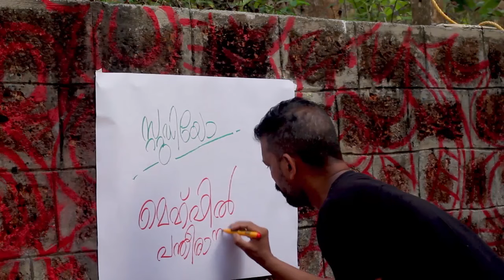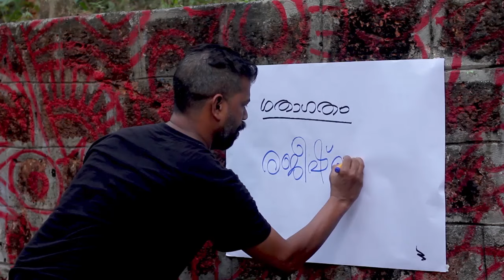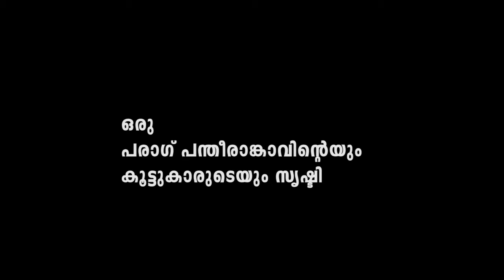EMS ( ഇ എം സ് ) | Malayalam Short Film new 2021 | Parag Pantheerankavu | Inspirational Short film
EMS ( ഇ എം സ് )
Direction : Parag Pantheerankavu
Producer : Santhosh Palakkada & Balu Ilamana
Editing & Sound Mixing : Suneesh Peruvayal
Camera : Viswajith Thampuranpadi